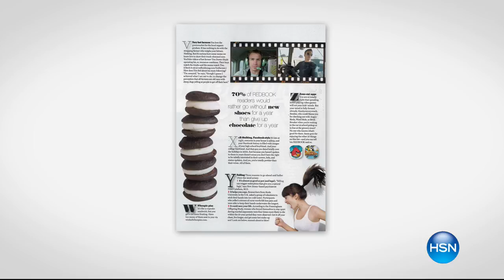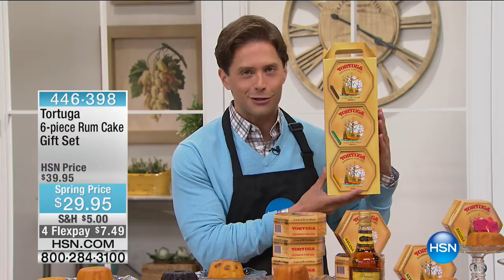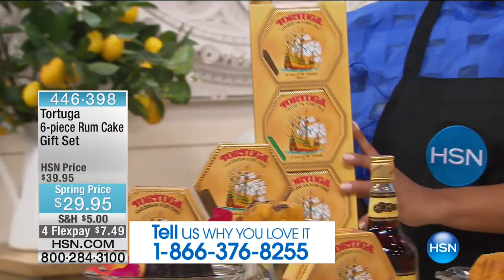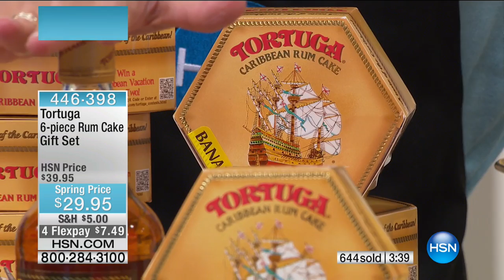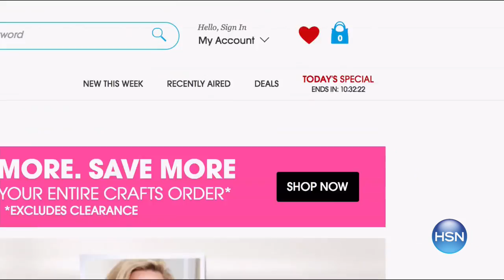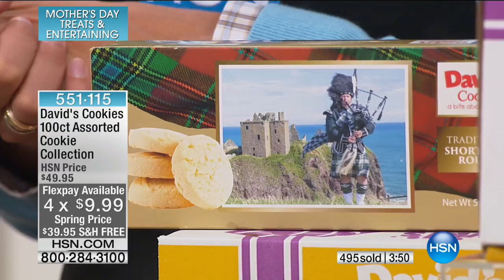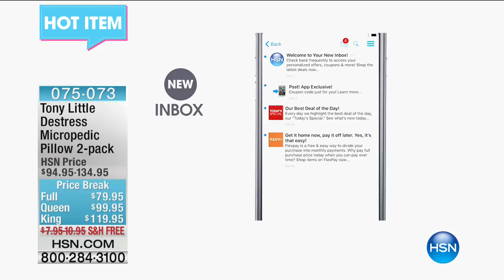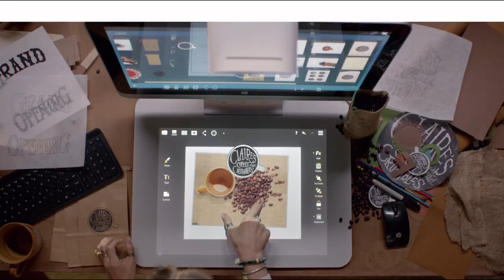HSN | Mother's Day Treats & Entertaining 04.28.2017 - 04 PM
Treats and Entertaining for Mother's Day